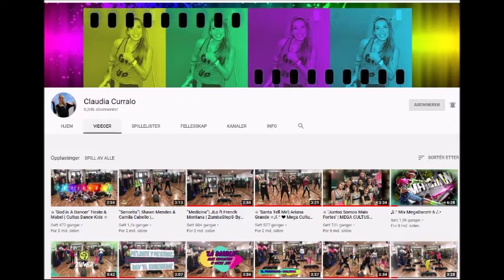Marie Moltubak viser zumba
ZUMBA!
Snart kan du bli med på live-timer med zumba-Marie . I mellomtiden: Her gir Marie Moltubakk deg både musikkspilleliste og sinde favoritt-zumba-videoer for å få deg i gang (SPILLELISTE i kommentar under).
Marie Moltubakk har doktorgrad i bevegelighetstrening fra NIH og har vært zumbainstruktør over en årrekke.